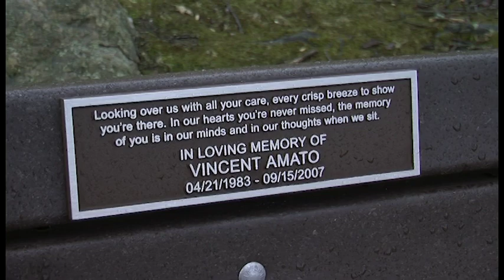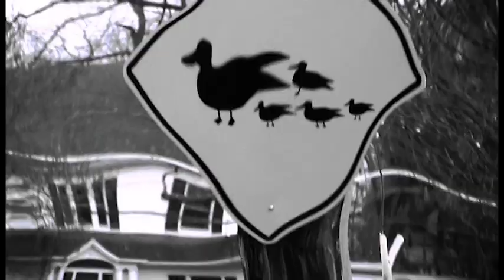"Mr. Tillman" - Father John Misty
Video editing project